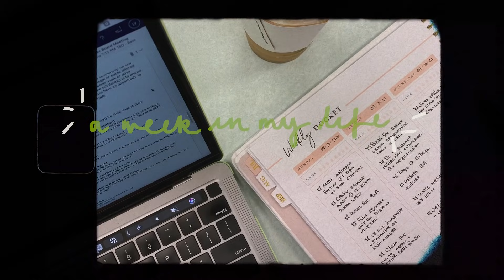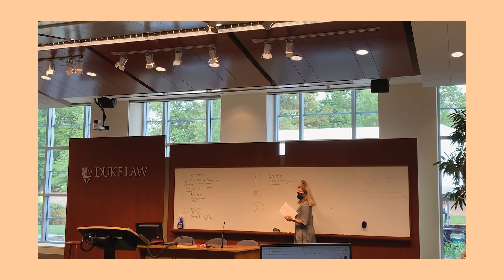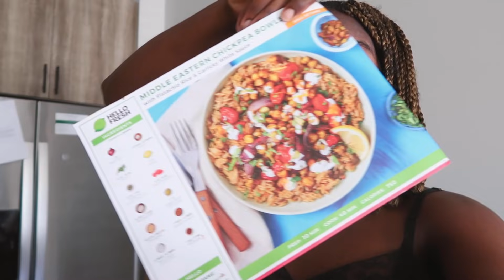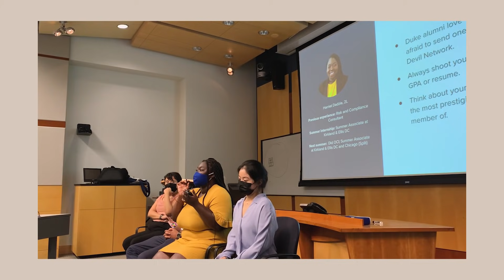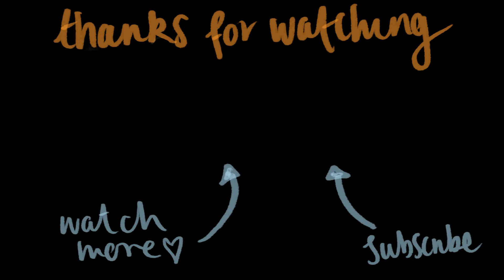LAW SCHOOL DIARIES: research paper, to do lists, sunday brunch, fall break + how I seal my braids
Hello my friends! Apologies for this video being hella late. I hope you guys enjoy it

amazon store
Video edited by @kaya.mov! (on Fiverr)